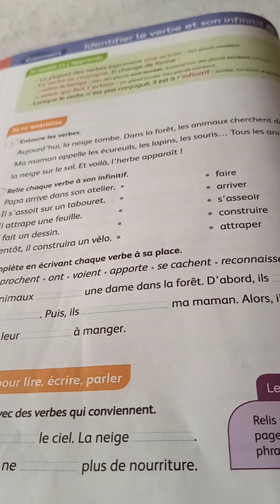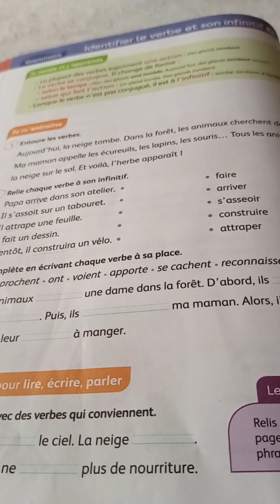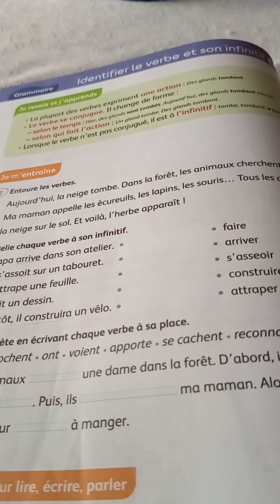الدرس الاول في la conjugaison بالدارجة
للمبتدئين / من الصفر في اللغة الفرنسية في الصرف والتحويل  للمبتدئين

La conjugaison est, dans les langues flexionnelles, la flexion du verbe, c'est-à-dire la variation de la forme du verbe en fonction des circonstances. On l'oppose à la flexion nominale ou déclinaison. Généralement, la conjugaison se fait selon un nombre de traits grammaticaux au nombre desquels on peut compter :

la personne ;

le nombre ;

le genre ;

le temps ;

la voix ;

le mode ;

l'aspect ;

le mouvement associé, entre autres possibilités.